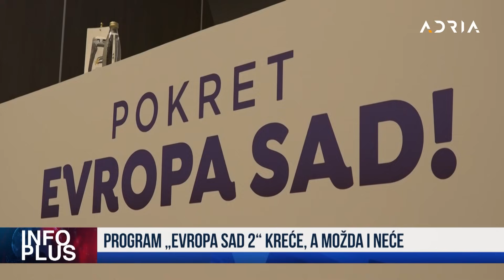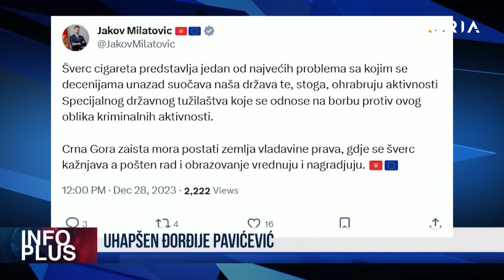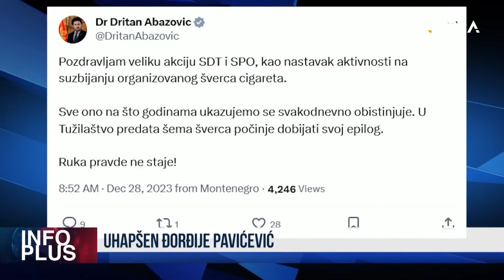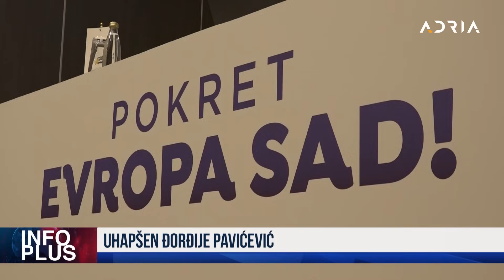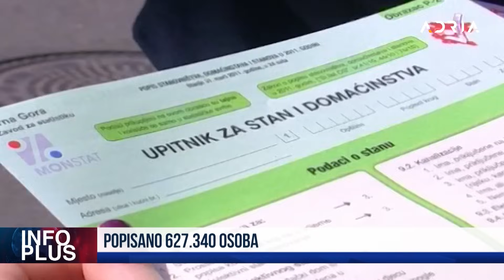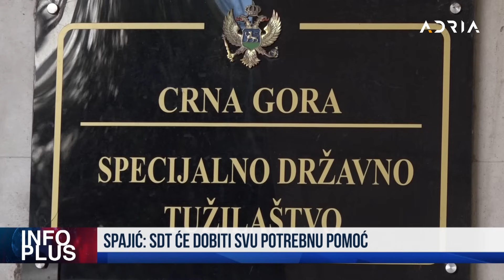INFO PLUS: ABAZOVIĆ: SPAJIĆ PREVARIO GRAĐANE SLIJEDI REKONSTRUKCIJA VLADE